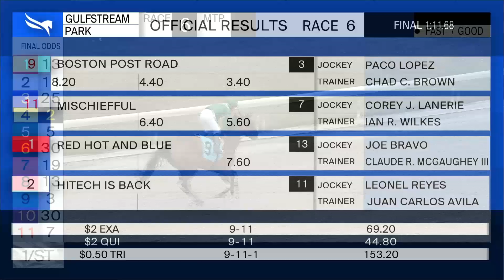Gulfstream Park February 7, 2021 Race 6